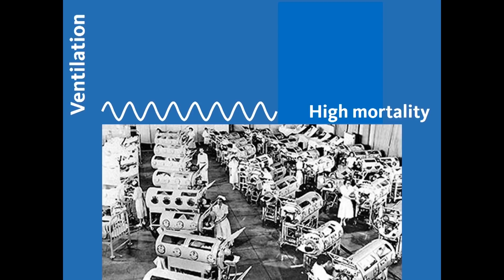The Importance of Sighing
Jack Feldman, a distinguished professor of neurobiology at the David Geffen School of Medicine at UCLA, stresses the important role of sighing in daily life. [12/2018] [Show ID: 34343]